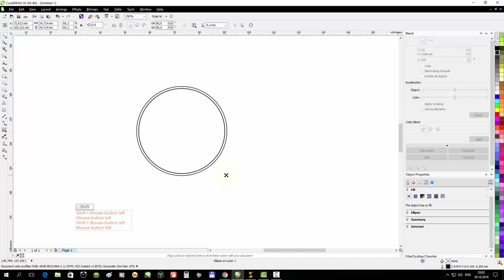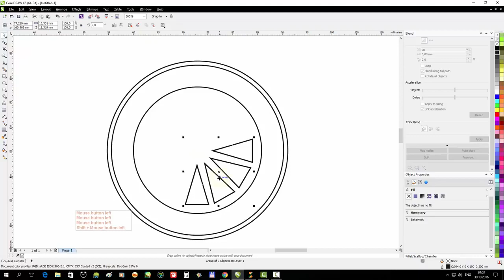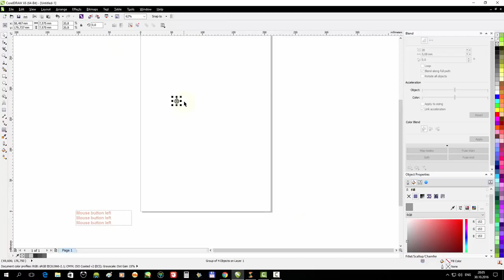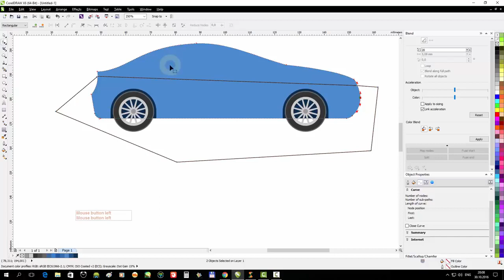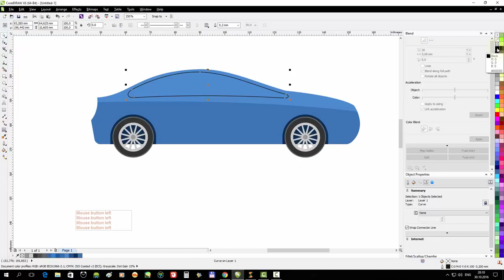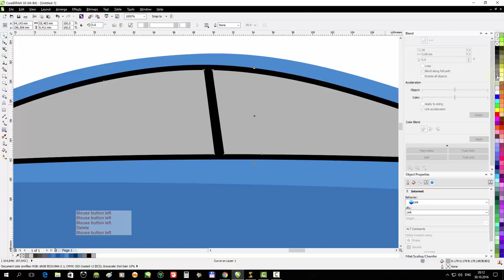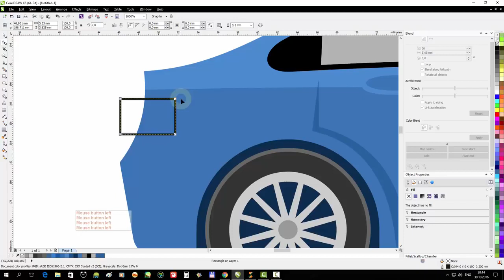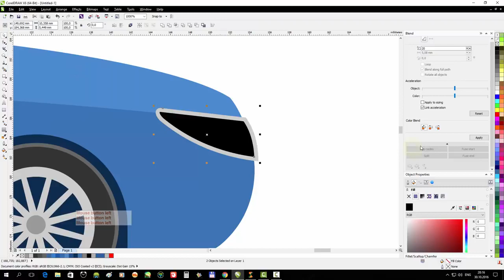CorelDraw Tutorial Draw a Flat Car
how can we make car on coral draw